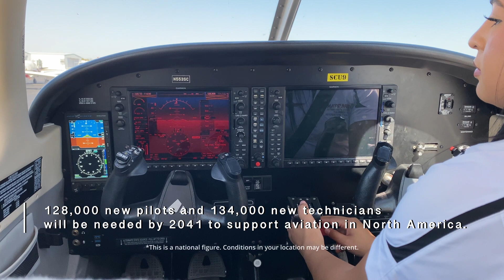We Train Pilots and Technicians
Established in 1928, Spartan College of Aeronautics and Technology has trained over 100,000 pilots and technicians.